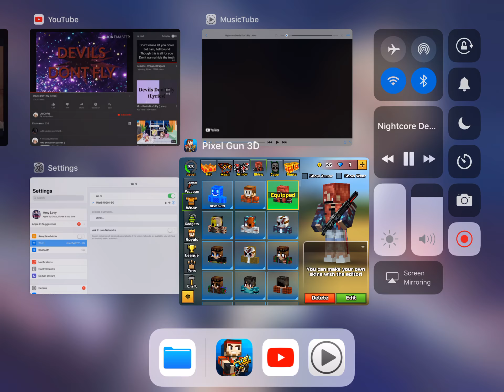how to make a devils don’t fly girl skin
hey guys feel free to pause the video and get the coulors and do the part your up to.
also can we get this video to 20 likes and 20 subs plz. enjoy the video